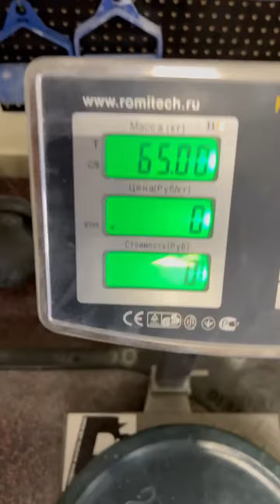Dmitry Lappalainen (RUS) "BlockBuster HOLD" 65 KG 19 sec(DH)